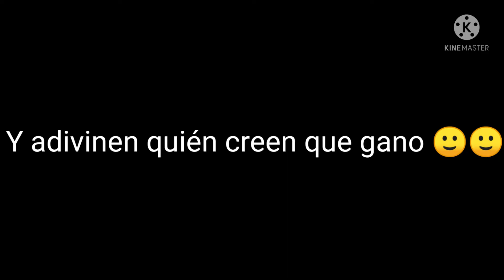No te comas el pan de Junior